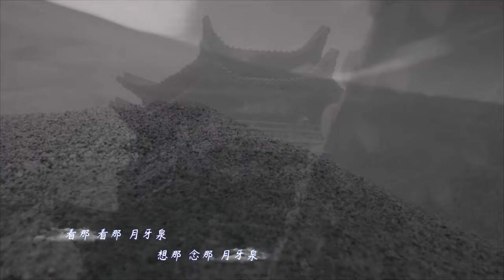【李健 Li Jian】翻唱《月牙泉》李健天行健唱享會 “莫道桑榆晚，為霞尚滿天”。奇蹟是沙漠裡的一泓清泉，美好是此時此刻此人此曲。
@李健工作室：李健天行健唱享會 “莫道桑榆晚，為霞尚滿天”。奇蹟是沙漠裡的一泓清泉，美好是此時此刻此人此曲。 @歌手李健​​​